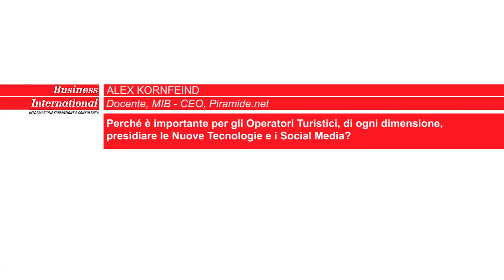BIT 2012 Alex Kornfeind - MIB